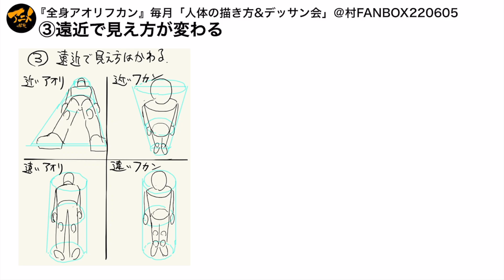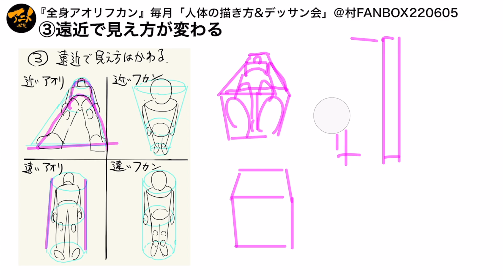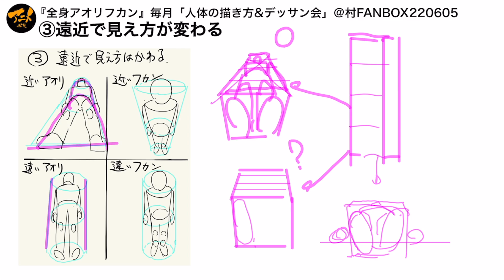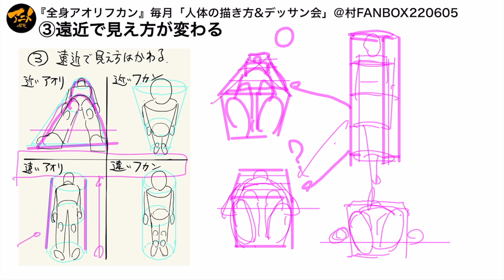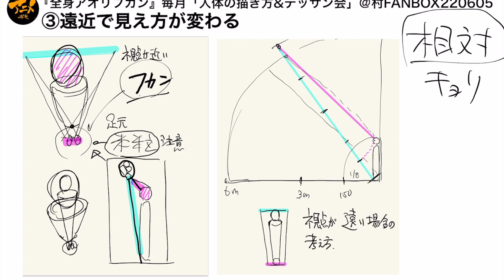遠近で見え方が変わる※220605デッサン会③より